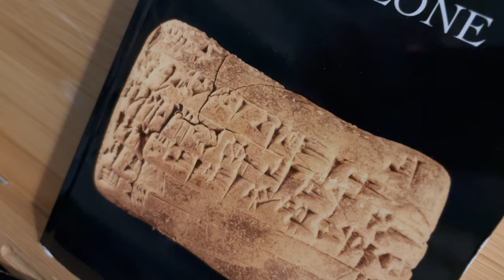Jrnl immobile • alors je regarde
Je sais bien qu'il me faudrait faire quelque chose de cela comme de tout, faire quelque chose de ma situation, qu’étant dans l'impossibilité d'écrire avec ce seul bras accroché à moi, quasi mort, ou plutôt, sans bras, puisque le seul qui me reste ne me sert qu’à peine à ouvrir une porte et pas du tout à taper à la machine, oui, avec cette seule main gauche, rien ne passe de la pensée à l'écran, écrire m’est impossible sans le geste : contraint de dicter le moindre des messages et le faisant donc le moins possible, je me trouve aussi dans l'incapacité de répondre au monde comme d’en répondre, alors je regarde : non, décidément, je ne fais rien de ma condition empêchée, je n'en tirerai rien, ni bénéfices, ni plus-value, je regarde, et cette situation redouble celle qui ma laisse sur les rivages de ces jours, désarmé et impuissant devant les massacres ; chaque feuille qui vibre est un évènement et il fait honte aux autres, ceux qui explosent sous chaque bombe ou dans chaque parole tenue au nom du peuple français comme une insulte, comme si, réduit à l'état de regard (je ne dis pas de spectateur), je m’étais tout entier aboli dans cette fonction devenue un organe, et je regarde sombrer la réalité sous le ciel orange et bleu qui vibre cette nuit par-dessus la Palestine agonisante, tout ce qui meurt et ne se lèvera plus : oui, regarder de toutes mes forces les images, les paroles, pour en arracher des forces malgré tout pour plus tard, comme si dans les images et les mots se trouvait non pas tant l'antidote que cette énergie du désespoir qui saura un jour ou l'autre renverser le jour en l'autre, alors je ne cesse pas de regarder et de tenir silence comme on tient parole.